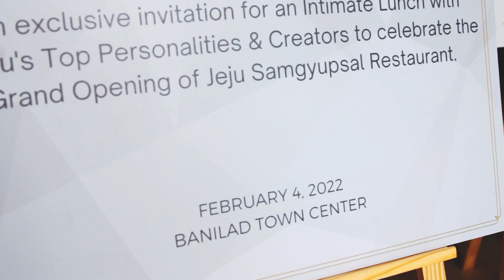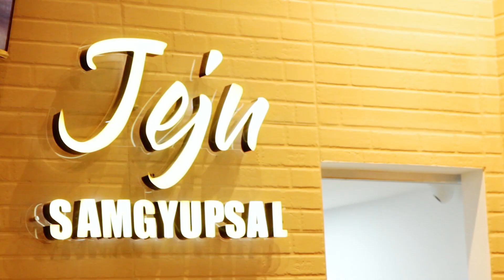CHITO AND NERI MIRANDA’S JEJU SAMGYUPSAL 삼겹살 OPENING AT BANILAD TOWN CENTER CEBU | MUKBANG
Chito Miranda
Neri Miranda
삼겹살
Jeju Samgyupsal
Banilad Town Center
BTC
Samgyupsal
Samgyupsal Mukbang
Korean Food
Korean Mukbang
Korean Cuisine
Samgyeopsal
Mukbang
Eating Show
Kimchi
Kimchi Fried Rice
Kimchi Stew
Korean Fried Chicken
Japchae
Korean Pancake
Fishcake
Spicy Pork
Mukbang Philippines
Mukbang PH
Filipino Food
Filipino Food Mukbang
Filipino Mukbang
Filipino Mukbanger
Pinoy Food
Pinoy Mukbang
Pinoy Food Mukbang
Pinoy Mukbanger
Panlasang Pinoy
Mukbang ASMR
ASMR
Eating Sounds
Crunchy eating Sounds
Mukbang Porn
Indoor Cooking
Big Bites
Big Bites Mukbang
Filipino Big Bites
Filipino Big Bites Mukbang
Gypsy and Rach
Putok Batok
Putok Batok Mukbang
ASMR Mukbang
Real Mukbang
Trending Mukbang
Viral Mukbang
Trending
Viral